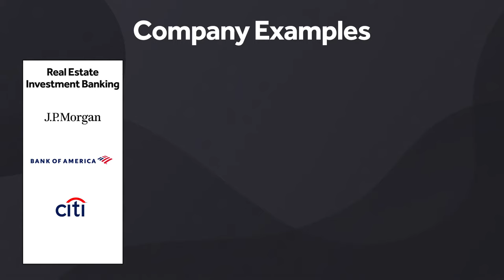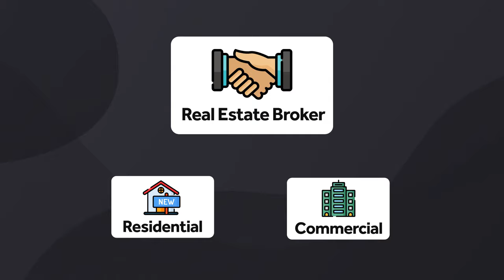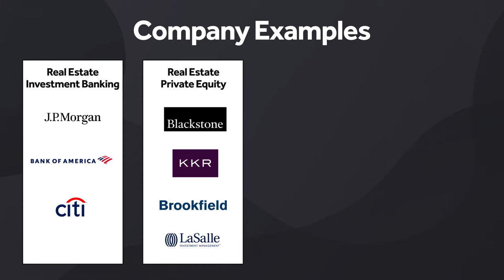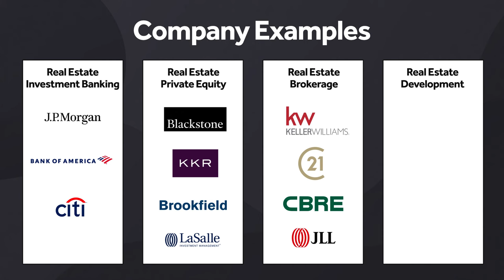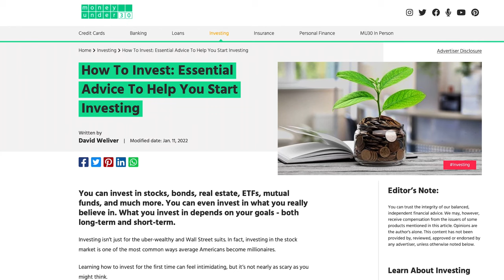Best Real Estate Careers (and what they pay)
Top 5 real estate careers explained! Rated by salary, work hours and recruiting difficulty. The career paths I analyse are real estate investment banking, real estate private equity acquisitions, real estate asset management, real estate brokerage, and real estate development.

Chapters:
0:00​ -​ Real Estate Inv. Banking
2:03​ - Real Estate Private Equity (acquisitions & asset management)
4:25​ - Real Estate Broker
6:36​ - Real Estate Developer